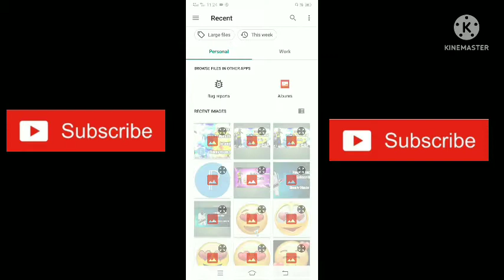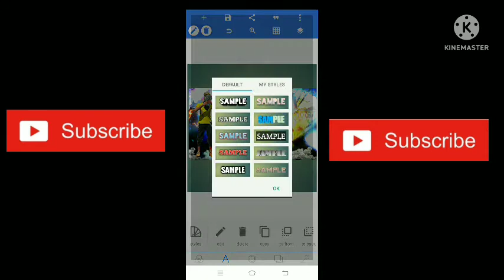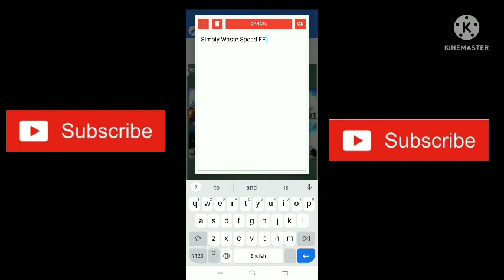🎉♥️💥How Do Make Colourful Attractive Thumbnail தமிழ் 😍 In Free FIRE Tutorial Within 5min-✨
Free fire tutorial Within 5min-in tamil full explanation

comment. it will help me known that my video is good or not 💖💖

 💙 if you want to my help in some way

We do not own all meterial we're posting on this channel.if you are a copyright Owner and want your workto be remove from our channel please contact us via mail or instagram or leave us a comment here and we will remove your meterial right away .PLEASE do not opt for a yotube strike